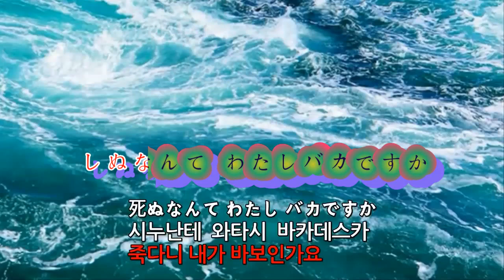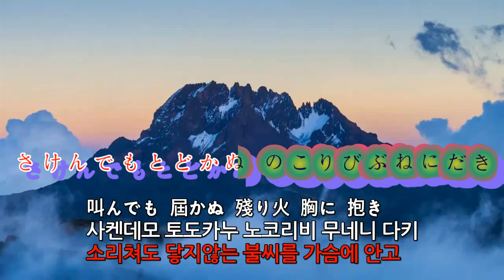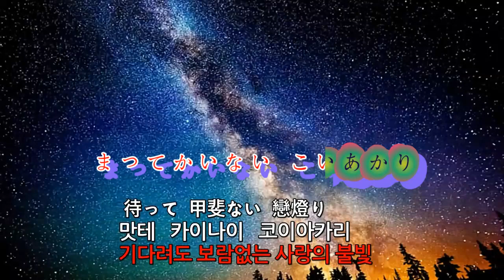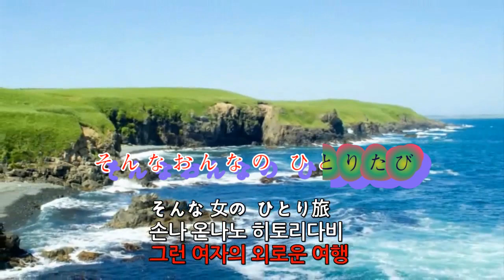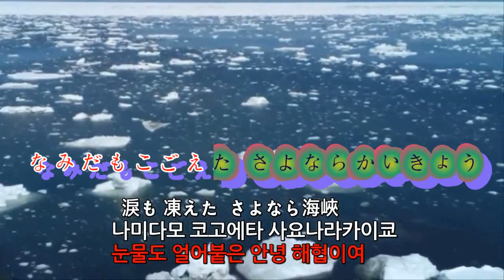さよなら海峡 都はるみ 【高音質 全音標 韓文】